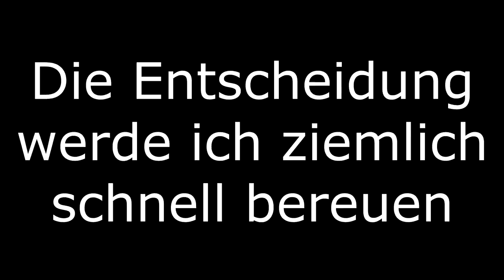Mein nächstes Motorrad 🤔 | Nicht_Dani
Heute mal eine Video in dem ich größenteils über mein zukünftiges Bike rede. Geplannt ist ja eigentlich eine ZX-6R 636, eine R6, eine GSX-R 600 (die gute alte Gixxer) oder die CBR 600R(R)... nur kommen da paar andere Bikes dazwischen die alles kaputt machen wollen